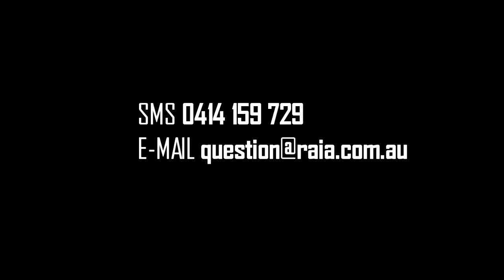Continuum: Natural Artifice TVC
Continuum's TVC video for Natural Artifice, the 2011 National Architecture Conference which is coming up in Melbourne from 14-16 April. Take advantage of the exciting 2 day program and earn up to 20 CPD Points. by attending Natural Artifice